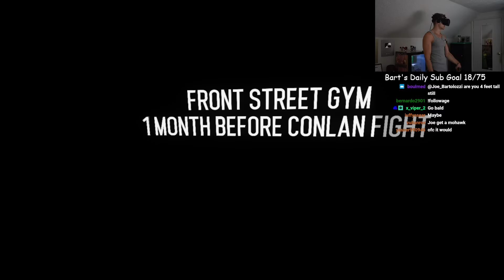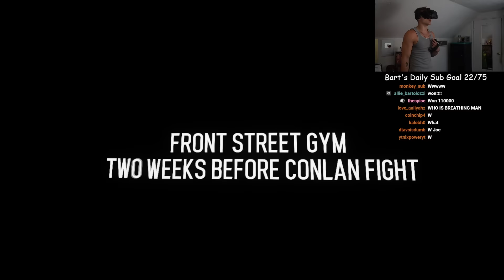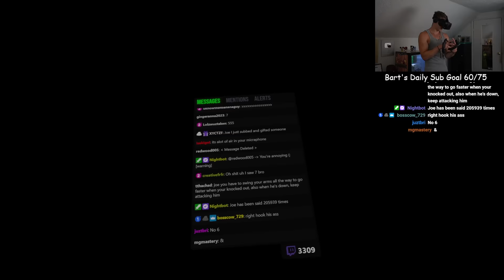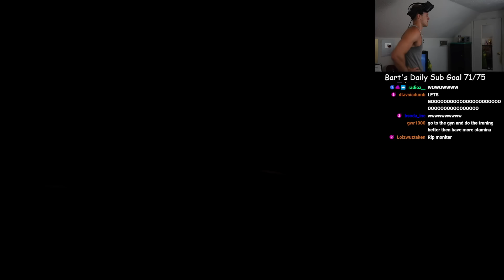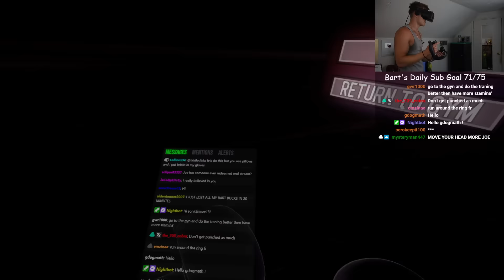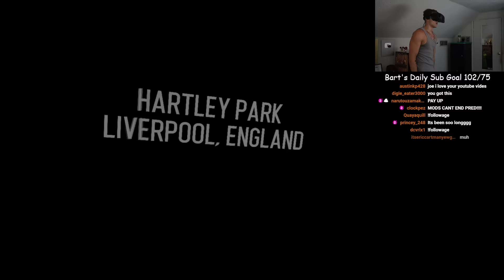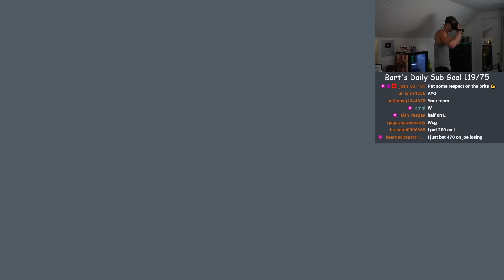VR Boxing Creed: Rise to Glory ep 3 Joe Bartolozzi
0:00:00 Intro
0:04:53 Game starts
0:07:15 Guy in Street
0:15:45 Day 1 Training
0:18:37 Ricky Conlan
0:24:36 Break
0:30:24 Ricky Conlan
0:49:59 Day 1 Training
0:51:31 Ricky Conlan
0:59:03 Break
1:02:47 Ricky Conlan
1:04:49 Why this game is bullshit
1:10:19 Ricky Conlan
1:16:12 Outro
Video created: 9/2/2023, 11:16:59 AM